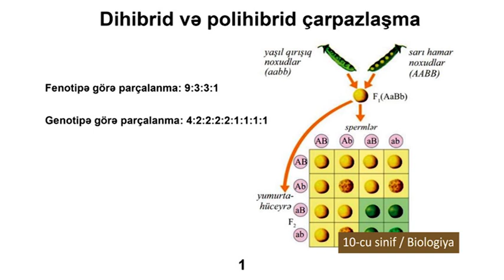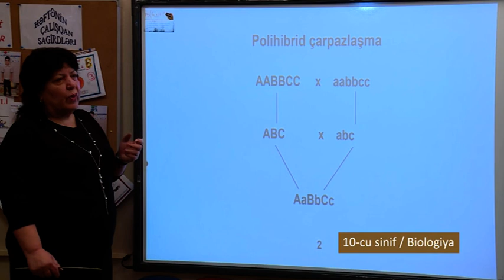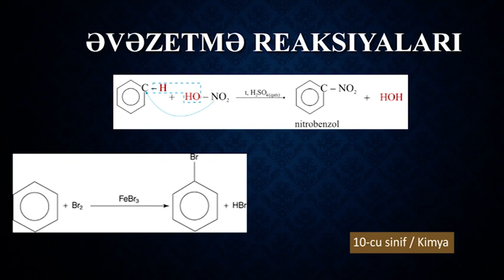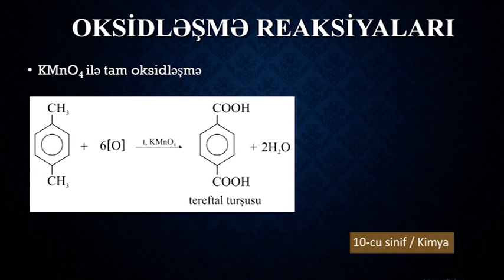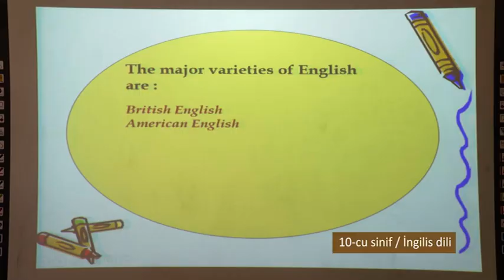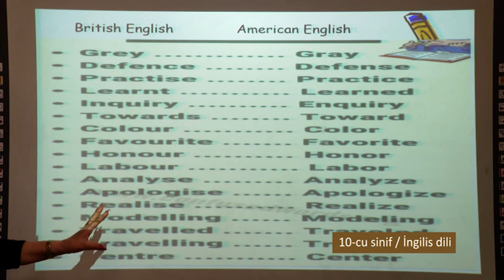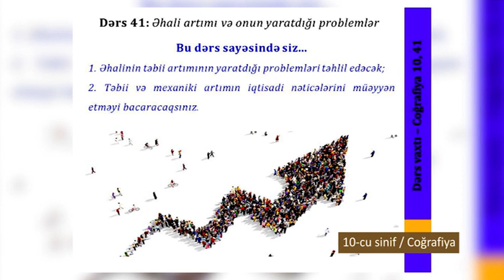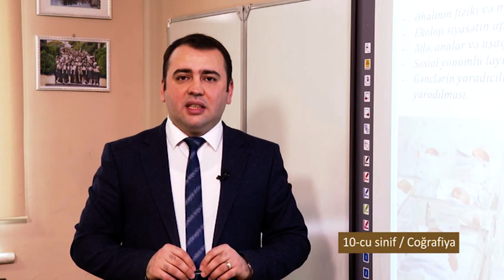“Dərs vaxtı”: 10-cu sinif dərsləri (22.04.2020)